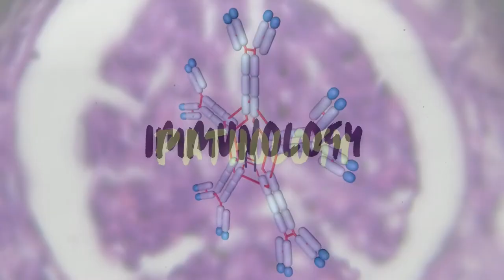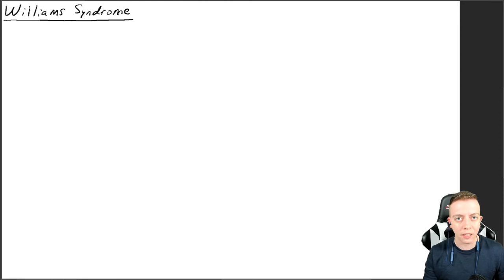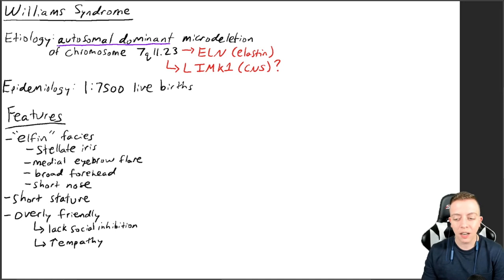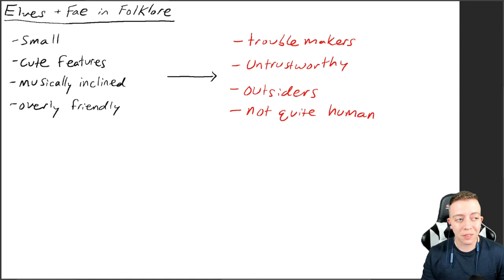The Science of Elves, Pixies, and Fae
Is there really a medical inspiration for myths about The Fae? In this episode we discuss Williams Syndrome, and how this condition may have contributed to folklore.